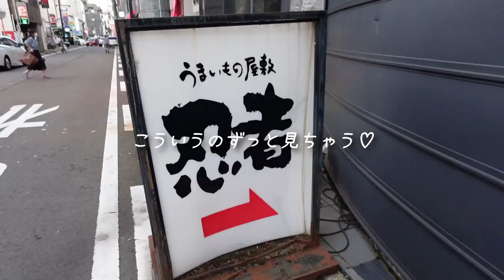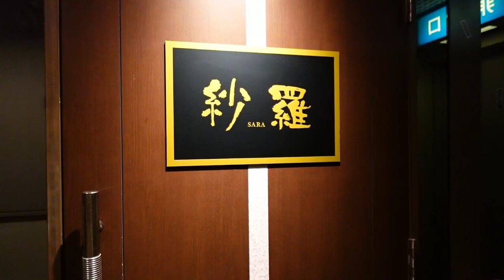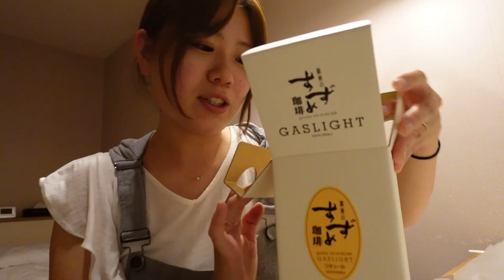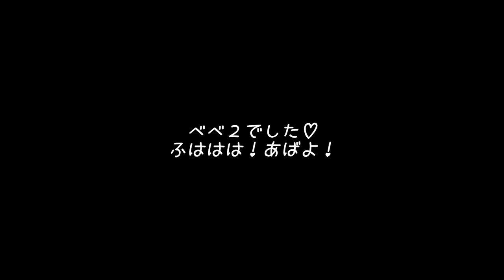福井県一人旅ご飯とお酒が美味しすぎた 北陸あやき会LOVE🫶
今回は福井一人旅です\(//∇//)\
っていってもゴルフしにいっただけなんですが♪
めっちゃプライベートですがよかったら是非みてね！

いつもみんなありがとう♡🎌

【関連動画】